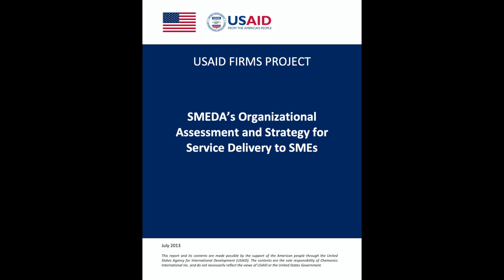Services and Professional Profile of Babar Malik's Consulting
A short video lists the service menu of Babar Malik Consulting and briefly touches upon the professional profile.

The three major service areas of a) Strategy, Policy and Planning; b) Value-Chains Development; c) Organizational Development, are being supported by sharing a list of a few successfully executed projects under these categories.

I have posted this content after taking permission from Naya Din TV